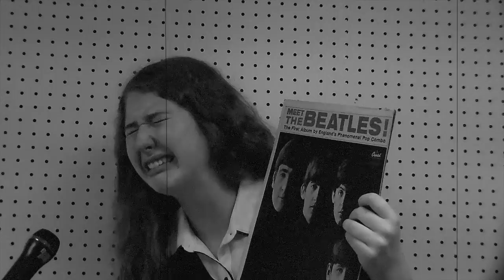BEATLEMANIA BROADCAST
This was a very different video I've made...hope you enjoy it!